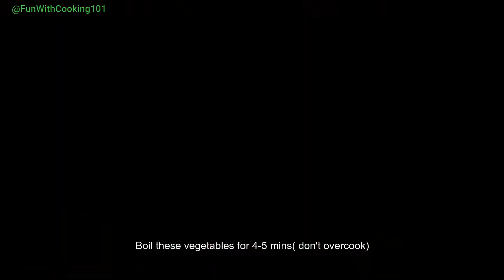Navratan Korma Recipe || Navratan Korma (Mix Veg Curry) Recipe Restaurant Style By FunWithCooking101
Navratan Korma Recipe || Navratan Korma (Mix Veg Curry) Recipe Restaurant Style By FunWithCooking101,navaratna recipe.
Navaratan Korma is a classic Muglai dish.  Navaratan means  nine gems so it is made by nine vegetables and fruits. In this video you will get to know how to make navratan/navratna korma(mix veg curry) at home.
Ingredients:
1.Beans
2 Carrots
3. Green peans
4. Green Bell pepper
5. Cauliflower
6. Potato
7. Zucchini
8. Onion- 1 large
9. Cashew Nuts- 1/2 cup
10. Ginger and garlic paste- 2 tbsp
11. Cumin and coriander powder-1 tbsp
12. Homemade Garam Masala Powder- 1/2 tbsp
13. Black pepper powder-1 tbsp